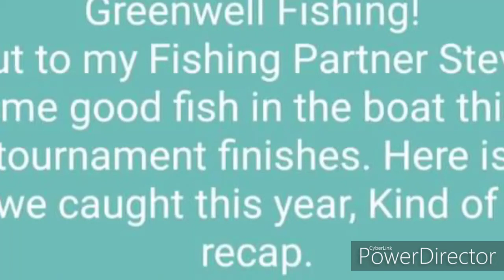A look back at some of the better fish caught this year.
Take a look back at a few of the better fish caught this year. Left some out cause the video would have been too long.  Might do a part 2.